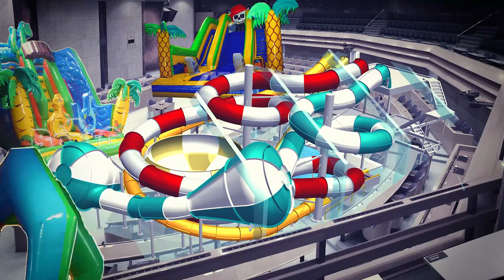Tweede Kamer kinder journaal trailer